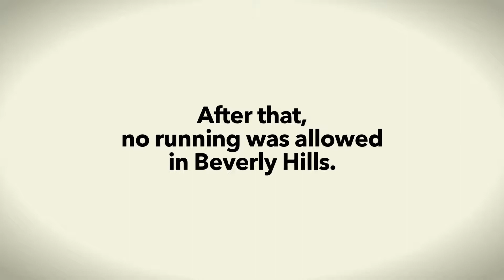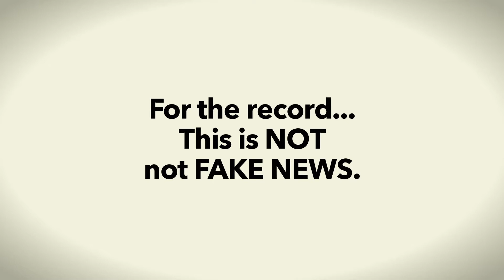History of Running In Beverly Hills - Beverly Hills Historical Society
Find out why we run. And if you want to get fit and make friends, register for the 2018 Beverly Hills 5K Run/Walk on January 28th by going